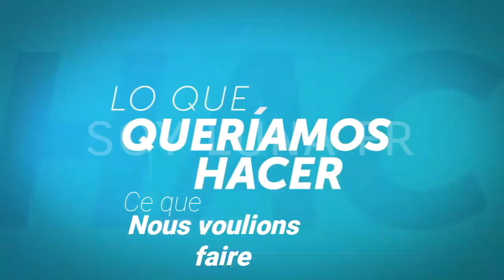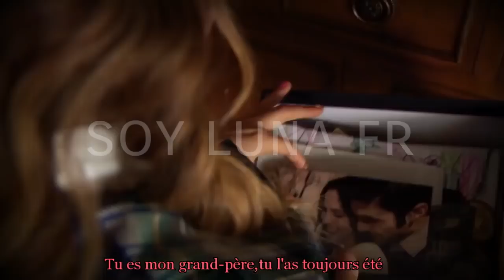Soy Luna 3 / SoyLunaPorSiempre [ Traduction FR ]